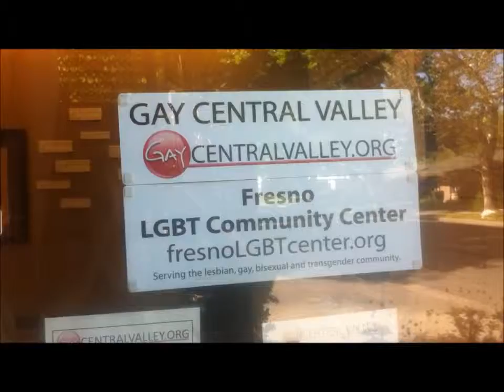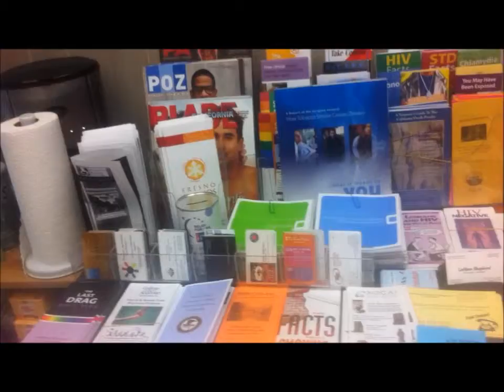Fresno LGBT Community Center.... a Virtual Tour!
Come see the changes we have made at the Fresno LGBT Community Center!